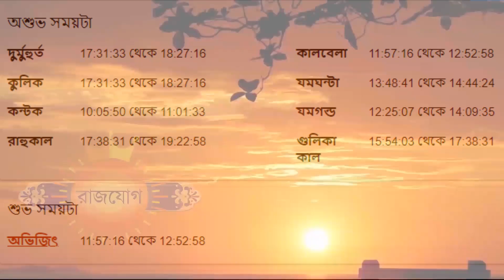৩শরা জুলাই ২০২২ - সিংহ রাশি আজকের রাশিফল - Singha Rashi 3rd July 2022 Ajker Rashifal - Leo Horoscope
৩শরা জুলাই ২০২২ - সিংহ রাশি আজকের রাশিফল - Singha Rashi 3rd July 2022 Ajker Rashifal - Leo Horoscope